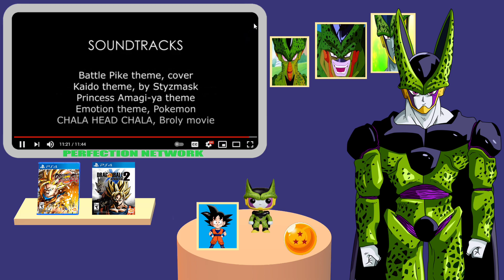You Did It Right Kishinpain Well Done Cell Reacts to DragonBall Silver Episode 7 (Finale)